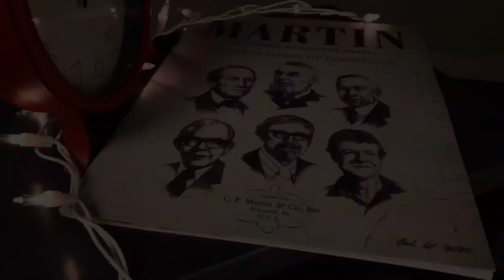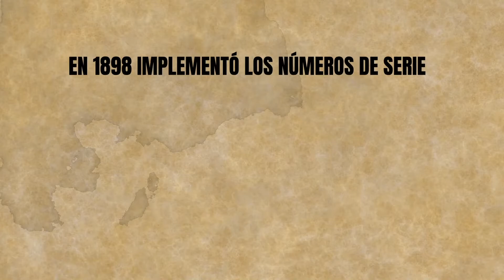Un joven Frank Henry Martin a CARGO de Martin & Co I 🕰 Historia de Martin Guitar 💫 I Capítulo 6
La compañía atravesaba tiempos difíciles, y un joven Frank Henry Martin tuvo que tomar decisiones importantes para llevar a Martin Guitar al siguiente nivel   🎸⌛️ Acompáñennos a saber qué pasó en este sexto capítulo de nuestra serie.

Somos parte de la familia Martin Guitars!! 😍😍

No olviden que nos pueden seguir en Instagram y Facebook 👇🏻👇🏻👇🏻